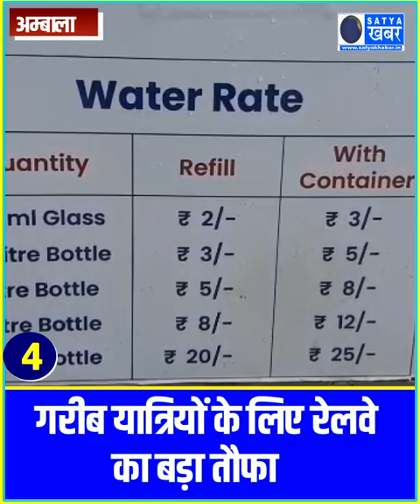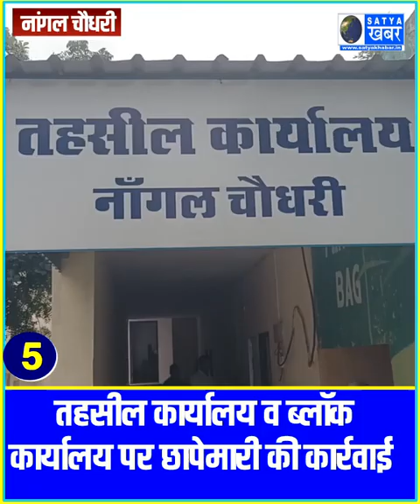25.08.2023 || TOP 5 NEWS HARYANA || हरियाणा की आज रात खास ख़बरें